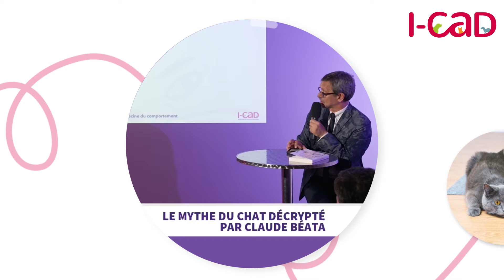Bande-annonce Le Mythe du Chat décrypté par le Docteur vétérinaire Claude Beata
Bande-annonce de la conférence Le Mythe du Chat décrypté par le Docteur vétérinaire Claude Beata